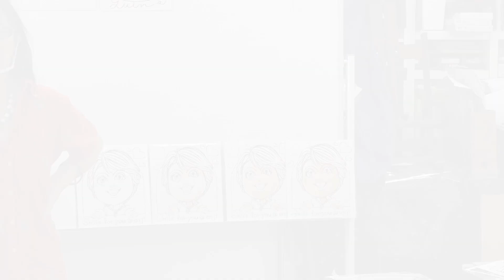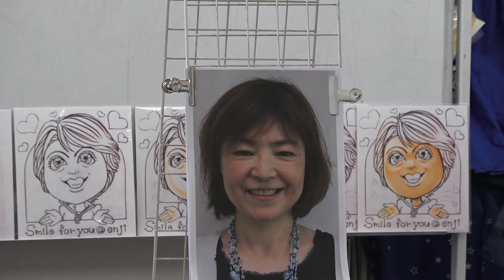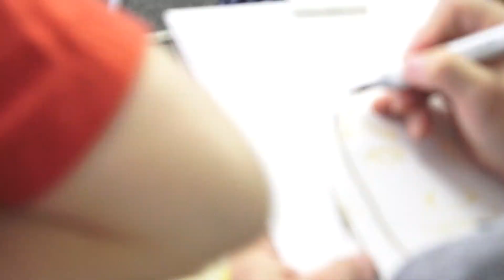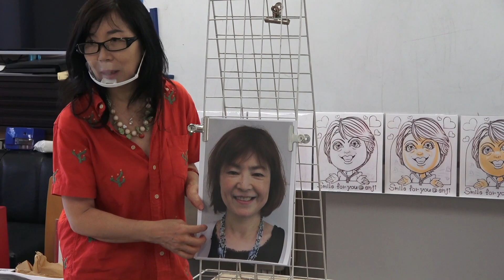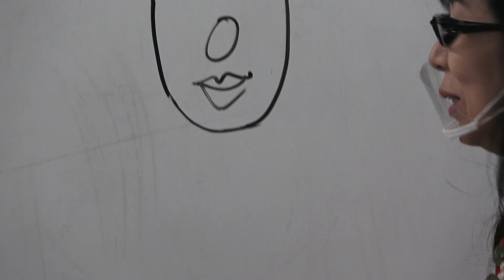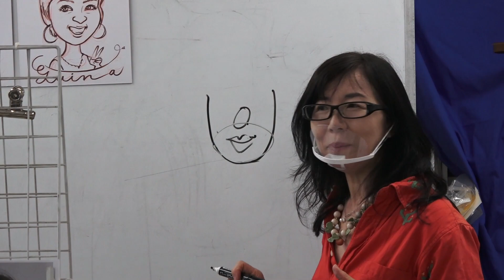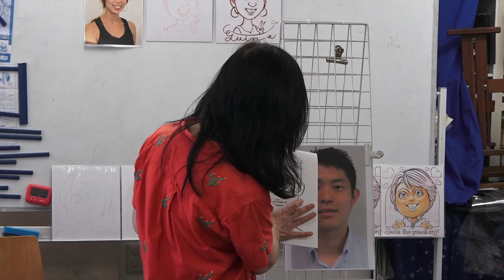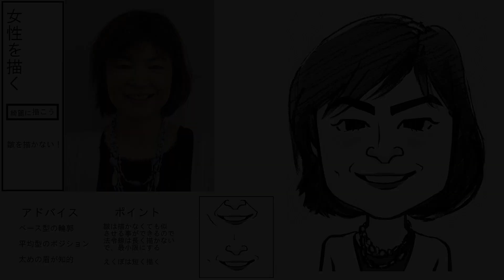にがおえスクール星の子マスターコース第1期 （どんどん描いてみよう！）レッスン動画です。生徒さんになったつもりで一緒に似顔絵を描いてみませんか？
こんにちは、ポジション式似顔絵講師の小河原智子です。
私は日本ではじめての似顔絵の会社である星の子プロダクションで、会社内講習において200人以上のプロの似顔絵アーティストを育ててきました。
今回は、ひろく一般の方の中から、「プロになりたい！」という人のために【マスターコース】をはじめました。席描きのコツも含めてお教えします。

講師の紹介
小河原智子（おがわらともこ）
東京生まれ横浜育ち　武蔵野美術大学版画研究課卒業
星の子プロダクション代表似顔絵作家
2005年に読売新聞契約作家に選出され、以後紙面似顔絵担当。雑誌等の似顔絵イラスト以外に、従来にはないアーティスティックな似顔絵を展開し、海外にても評価を得ている。今までに描いた似顔絵は15万人以上、独自に考案した「ポジション式似顔絵上達法」により似ていることとは何か、どう描けば似ている似顔絵が描けるかをわかりやすく紹介しテレビ出演、書籍出版多数。

講師暦
• NHK学園　ガッテン流似顔絵教室　主任講師
• 東京カルチャーセンター　簡単似顔絵教室　主任講師
• NHK教育TV　簡単似顔絵塾　主任講師
• その他、講演、講義多数

受賞歴
1996年　国際似顔絵大会 (National Caricature Network;現ISCA)総合優勝
1997年　ＴＶチャンピオン似顔絵選手権　優勝
2005年　読売新聞似顔絵大賞受賞　現在、誌面上での政治家・有名人の似顔絵制作担当
2003年/2007年　ＮＨＫ趣味悠々『簡単そっくり似顔絵塾』講師を担当
2013年　Global Caricature Exhibition in Seoul　Grand Prize
2014年　第43回日本漫画協会賞「カーツーン部門」大賞
その他受賞多数

出版
• 「似顔絵18のテクニック―ワンポイントで楽しむ 単行本」日貿出版
• 「小河原智子のだれでもカンタン!「ポジション式」似顔絵入門 単行本」河出書房新社
• 「大好きな人の似顔絵があっというまに描ける本 単行本」KKベストセラーズ
• 「10歳若返る!似顔絵練習帳 単行本」KKベストセラーズ
• 「かんたん似顔絵教室 単行本（ソフトカバー）」KKベストセラーズ
• 「トモダチコレクション　おもしろそっくり！Miiつく～るブック」
• 「小河原智子の似顔絵入門―超カンタン「ポジション式」で、初めてでもらくらく描ける！楽しめる！ (趣味入門) 大型本」主婦の友社
• 「本物よりも本物らしい「超パーツ式」似顔絵入門 単行本」KKベストセラーズ
• 「ビジネスマンの似顔絵活用超入門 (経法ビジネス新書) 新書」経済法令研究会
• 「最新版 小河原智子の似顔絵入門 単行本（ソフトカバー）」主婦の友社
•「大好きなイヌ・ネコの似顔絵があっというまに描ける本 」秀和システム

企画展
• 和紙の顔（美濃和紙の里会館）
• WASHIにそっくり・小河原智子展 （美濃和紙の里会館）
• TWO FACES   (国立アートイマジンギャラリー)
• 似顔蔵書票の世界（アートスペースSAWA）
• あなたと同じお誕生日の有名人が必ず見つかる展覧会（サンシャインスカイギャラリー）
• 小河原智子のアート似顔絵傘（サンシャインスカイギャラリー）

主催展
• 似顔絵博覧会　（池袋芸術劇場・越谷イオンホール他）　2007年より毎年開催

所属団体
• 日本漫画家協会会員
• 日本顔学会会員
• デジタルイメージ会員

⭐︎画家募集中です！